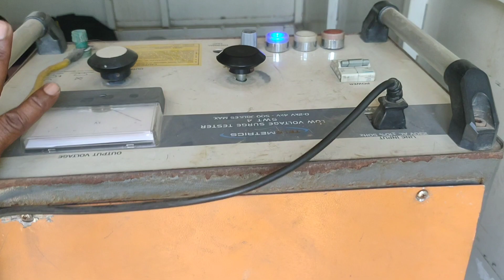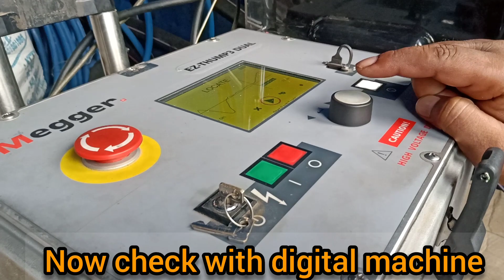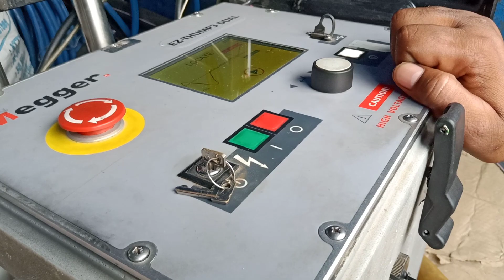Cable Fault Locater working/ Analog & Digital CFL working Details /UG Cable Fault Locater Machine